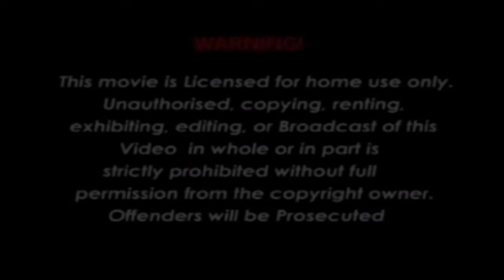MON PREMIER AMOUR - NOUVEAU FILM INTÉRESSANT - Somadina Adinma - Film Nigerian En Francais 2024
Un film nigérian en français avec: Somadina Adinma, Jerry Amilo, Tt Temple, Cy Standard

TvaMyEUqWP